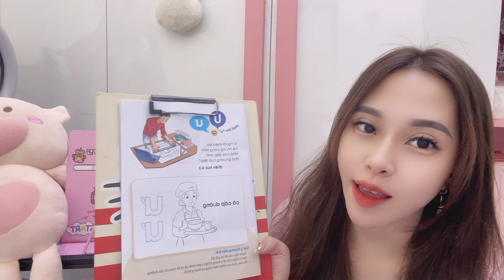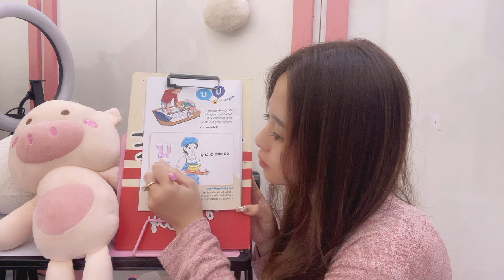Today I will study with you the exercises in the grade 1 textbook: online at home, part 2